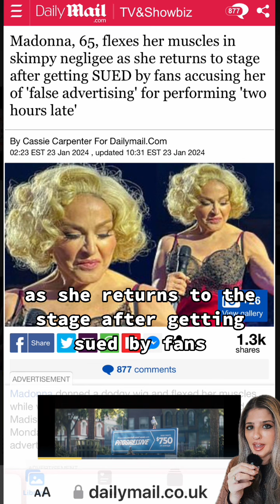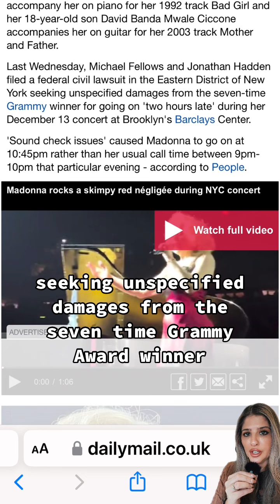Madonna / Butt Implants